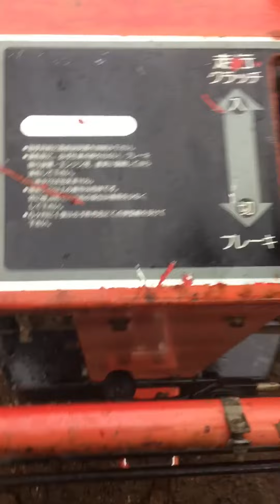xe rua banh xich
may dep ok may xang mitsu 180 doi moi